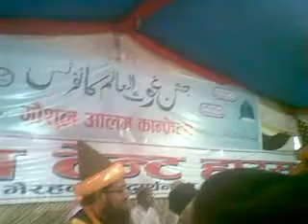manqabat makhdoom Ashraf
by  siya  Raam chaudhari  nepali ( gausul wara conference  in bhaluwaari nepal